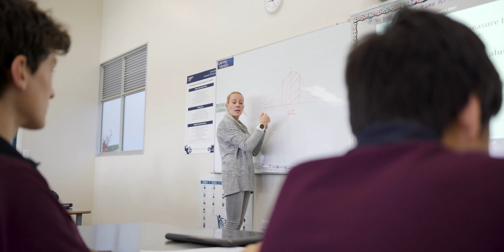Varsity College Virtual Tour | Varsity College Australia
Welcome to Varsity College, a Prep to Year 12 school which prides itself on a strong history of excellence within the four academic, cultural, sporting and community pillars.

We provide each student with a pathway for personal success and achievement that continues in their life beyond school.